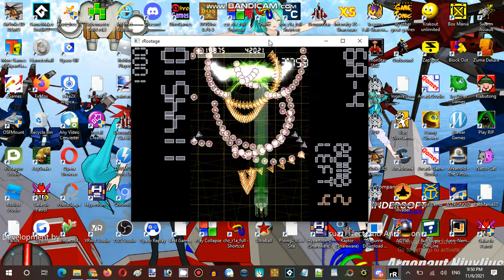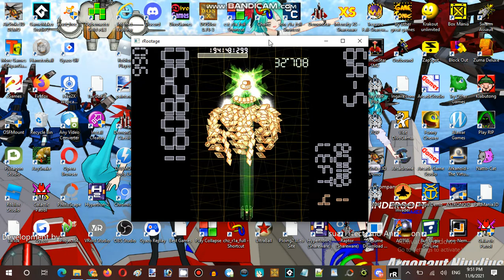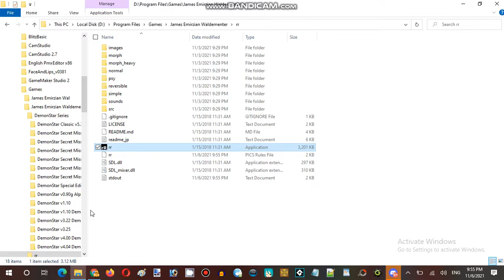Saturday Anime Night Time Streaming Hour DemonStar, rRootage and BaseZone Part 14